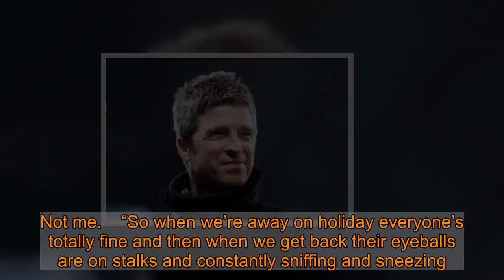Noel Gallagher discusses domestic chaos caused by his family's pet cat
Noel Gallagher has revealed his family home is being thrown into chaos by his pet cat.  The 53-year-old former Oasis star is said to have a family home in Hampshire as well as one in London and lives with his wife Sara – who he shares sons Donovan, 13, and Sonny, 10.    He also has a 21-year-old daughter named Anais from his past marriage to Meg Matthews.  The dad-of-three revealed that his family cat has caused havoc for the nearest and dearest he lives with as two out of four in the household have an allergy to the four legged family member.   Noel explained all in the Funny How? podcast – sounding like he’s not the biggest fan of pets in the process, even though he is not one of the family members who is allergic.  He explained: “I’m not passionate about pets, they’re a pain in the a**e.  “I’ve got a cat in London, and there’s four of us in my family and two of us are allergic to it. Not me.    “So when we’re away on holiday everyone’s totally fine and then when we get back their eyeballs are on stalks and constantly sniffing and sneezing.”  It sounds like Noel’s family are glutton for punishment, however.  He explained: “I’m like, ‘Let’s not have a cat’. [They’re like] ‘Don’t you dare say that’.”  The music legend – who is known for having a bit of a hardman edge over his years in the spotlight – hinted he is a bit of a softie when it comes to his pet, however.   He said: “I do love the cat.  “Our cat is cool, it’s like a dog, it’s not in anyway weird, it’ll come and sit on your lap and all that.”  He added: “But if I was allergic to it, f*** that.”